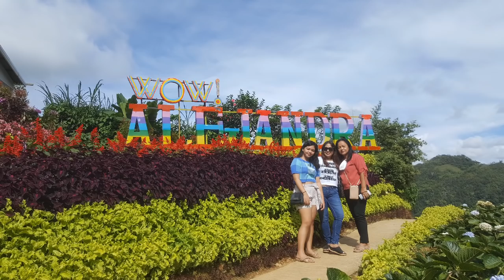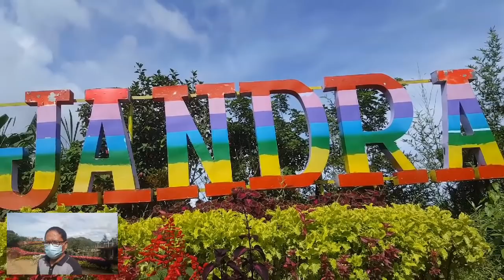Buwakan ni Alejandra at Balamban Cebu | Philippines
Buwakan ni Alejanda at Balamban Cebu Philippines